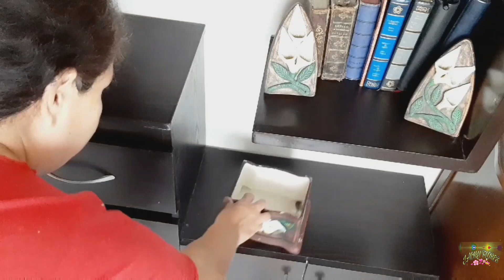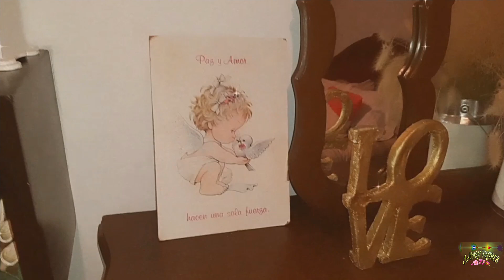DECORACIÓN DE MI RECAMARA PARA PRIMAVERA CON TOQUES BOHO🌷EL HOGAR DE JACKY FLORES🌵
Hola mis amores, gracias por su apoyo y por estar aquí en cada video que subo,espero les guste la decoración de mi recamara para primavera, siganme por mis redes sociales, mi canal de manualidades, regalenme su like, suscribanse si ain no lo están, compartan el video eso me ayuda mucho y yo se los agradezco con el corazón, las quiero mucho les mando besos y las espero en el próximo video dios me las bendiga 🌵🌷🙂🥰🌾😘💝☘